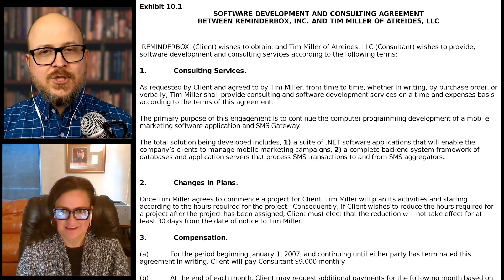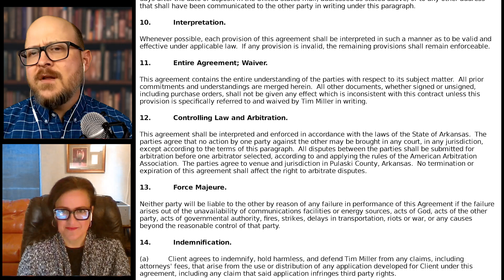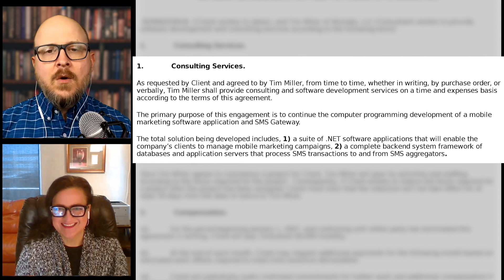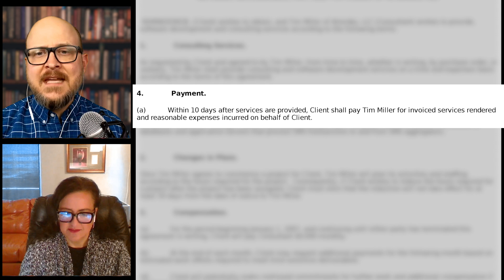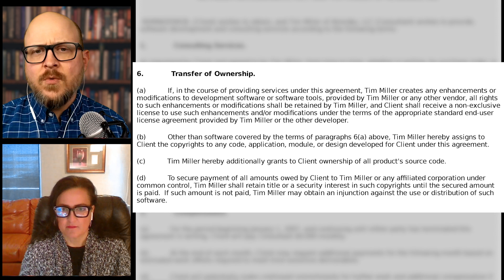Software Development + Consulting Agreement with Laurie McCall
In this episode, attorney Laurie McCall reveals the complexities of mixing expert consulting with ongoing services. She shares a contract for a software development project with an expert leader.

The contract aims to cover two services—software development and consulting—and McCall reveals these issues:

• Lack of clarity in the description of services and no work order process;
• Warranties that jeopardize the consultant relationship; and
• Intellectual property confusion.

About Law Insider: We’re all about contracts!

Law Insider is a subscription-based contract database and resource center that helps over 250,000 lawyers and business owners draft and negotiate contracts more effectively.

We think drafting and negotiating contracts is one of the most important skills you can build as an attorney and business owner. Law Insider is committed to supporting our user community with the tools and resources to help build these skills.

Looking for sample contracts, clauses or defined terms? Create a Basic Access Account and try it out. Looking for educational videos, webinars and articles on drafting and negotiating best practices? Visit our resources center.

Law Insider offers monthly, annual and team subscriptions. For full pricing and packaging details, visit our pricing

Follow Law Insider on Twitter:

 / lawinsider​​​
Join the Law Insider Facebook Community:

 / lawin.  .